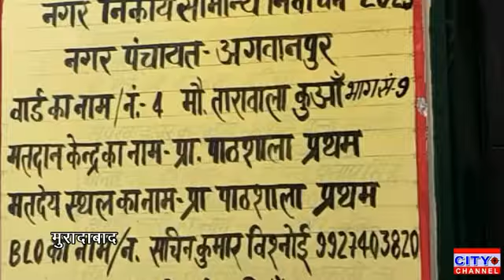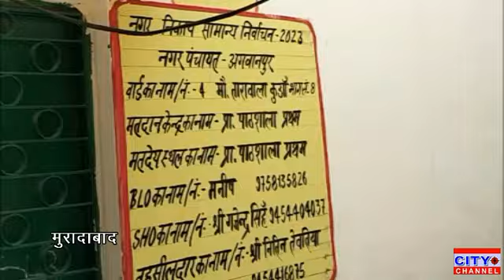मुरादाबाद के अगवानपुर नगर पंचायत में मतदान की सभी तैयारियां पूरी